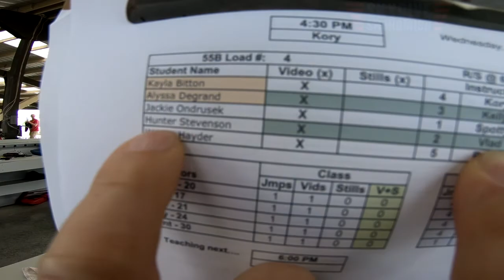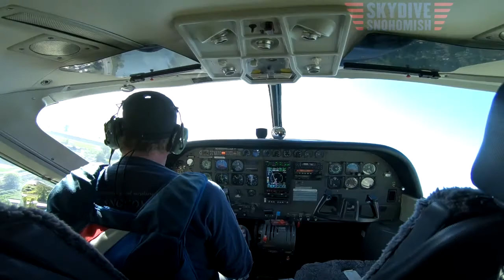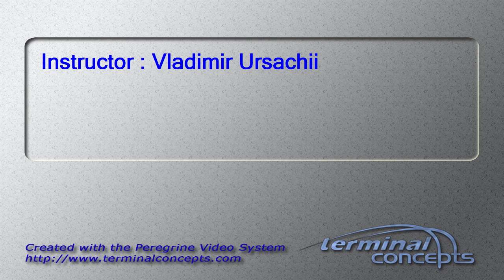Hunter Stevenson's Tandem skydive!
Hunter Stevenson's tandem skydive at Skydive Snohomish!